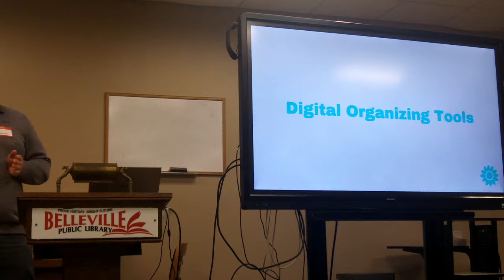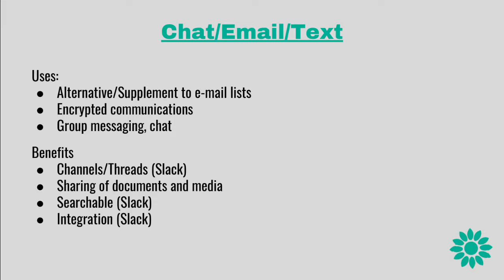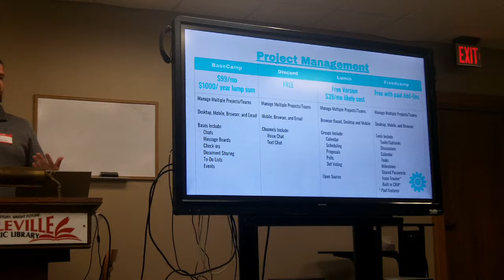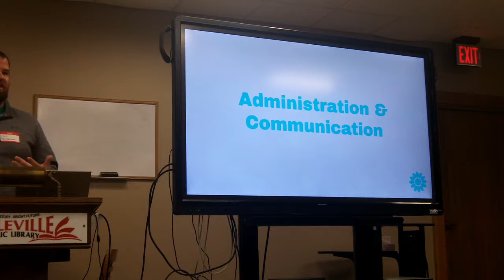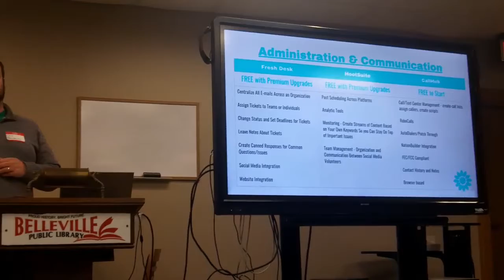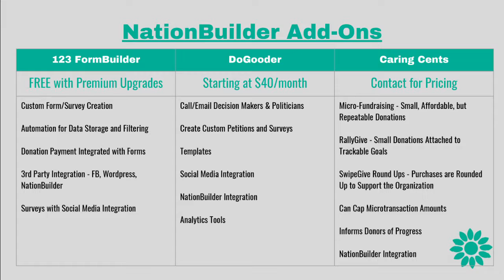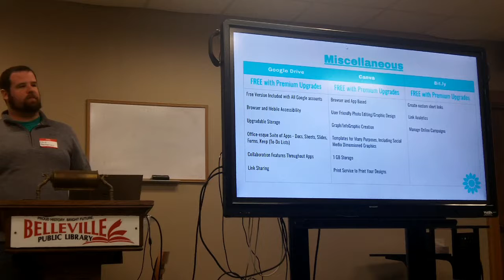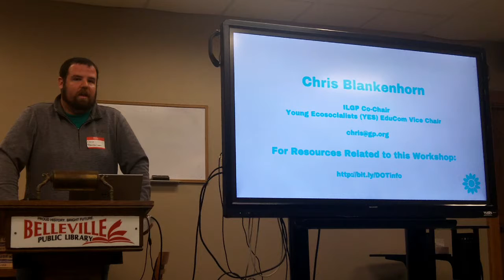Digital Organizing Tools - Illinois Green Party 2018 Fall Membership Conference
Chris Blankenhorn, ILGP Chair and Young Ecosocialists Education Committee Vice-Chair, presents a workshop on a number of different programs, services, and digital tools that Green Party local and state parties should be trying out.

Originally presented at the 2018 Illinois Green Party Fall Membership Conference on September 29, 2018 at the Belleville Public Library in Belleville, IL.

Tools Covered in this Video:

BlueJeans
ZOOM
Google Hangouts
Skype

Slack
Signal
GroupMe

BaseCamp
Loomio
FreedCamp

FreshDesk
HootSuite
CallHub

123 Form Builder
DoGooder
CaringCent

Google Drive
Canva
Bit.ly

Music used with permission of artist.